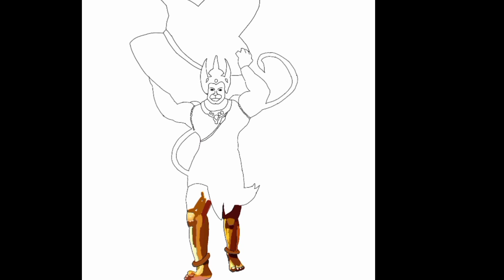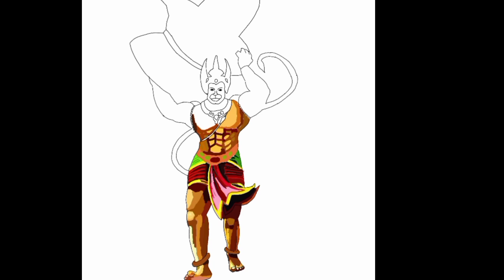Recreating a photograph in its animated version 😮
Hello guys ,
In this video I reacreated a photograph in its animated version.

App used - Ibis paint